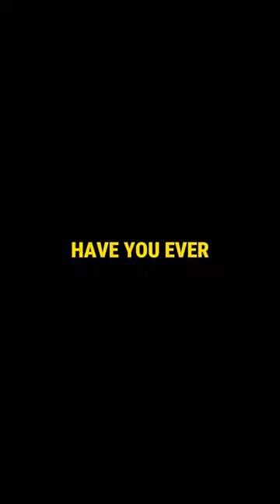How Good Kenan Yildiz Really Is? 🤯⚽️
football
shorts
soccer
kenan yildiz
bayern munich
juventus
cristiano ronaldo
arda guler
turkey
adidas
"Welcome to our electrifying football hub! Dive into the world of soccer strategy, skills, and stories. From breathtaking goals to tactical breakdowns, we're your go-to source for everything football. Join us for a thrilling journey on the pitch!"